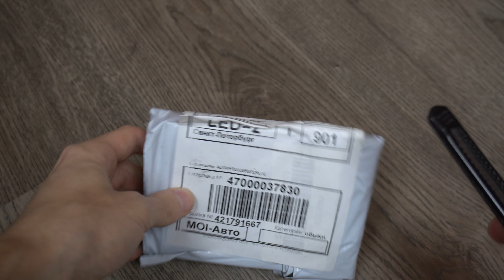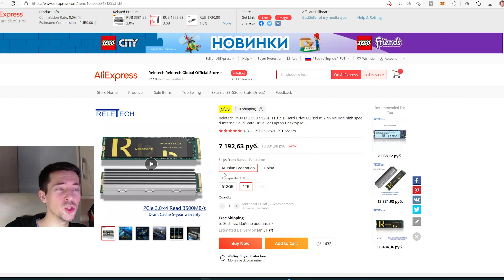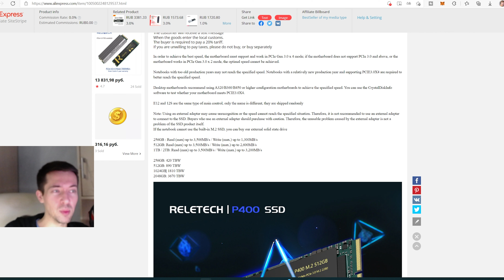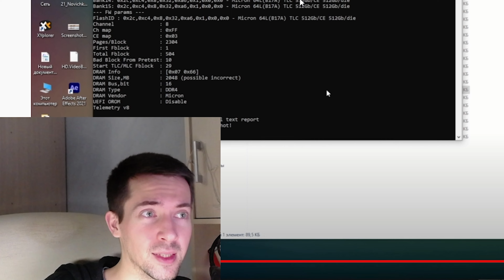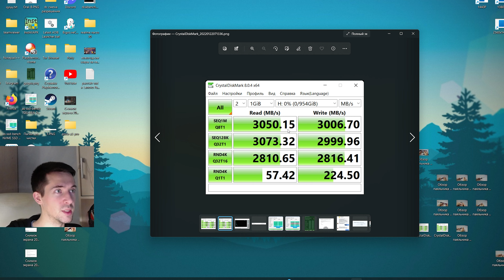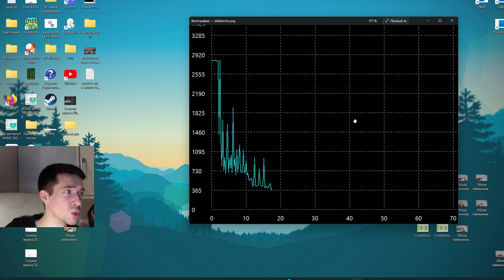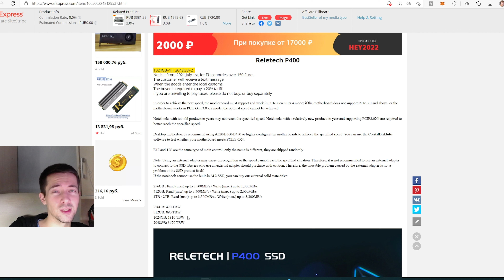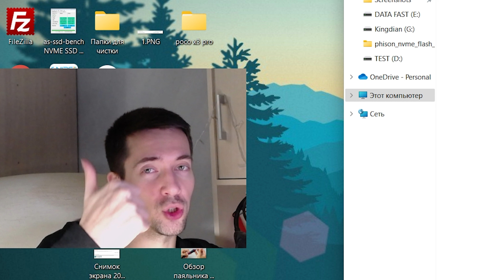Обзор SSD с DRAM и НЕВЕРОЯТНЫМ РЕСУРСОМ! Reletech P400 с Aliexpress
Производители часто меняют характеристики своей продукции, не сообщая об этом конечному покупателю. Китайский Reletech не стал исключением. Все подробности уже в видео!
Возвращай % от покупок с помощью Кэшбэк сервиса Baack Переходи, регистрируйся и экономь на покупках :)
Ну а если не любите "новьё", то регистрируйтесь по ссылке на letyshops - старый и проверенный сервис